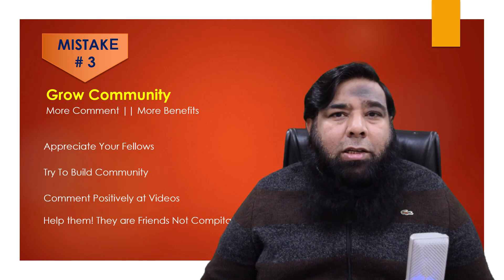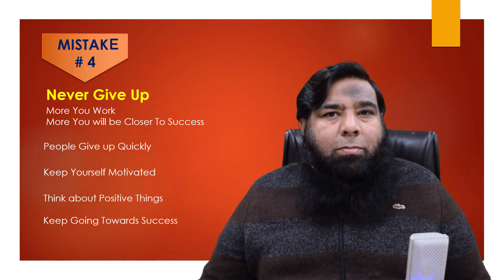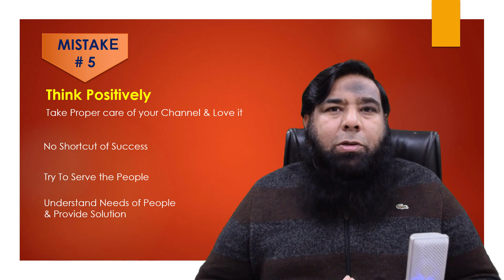Basic Mistakes of New YouTubers || Advice for New YouTubers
In this video we will discuss about the common mistakes of new YouTubers and a few Advice for New YouTubers in order to grow their channel rapidly.

I am Shahid Naeem and I will teach you every detail you want to learn about computer softwares step by step in Urdu and Hindi. We will learn from basic level to advance level. I am here to teach you everything for free at this platform. Every computer user should have basic softwares knowledge because it is need of time and also source of earning. If you have any question then feel free to contact me and just drop your question in comments section, I will try my level best to respond you as soon as possible.